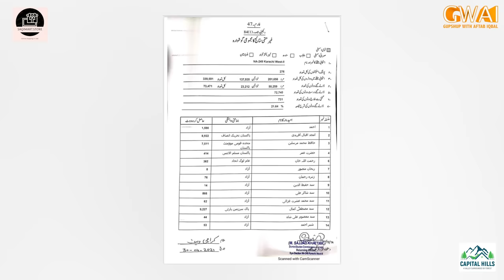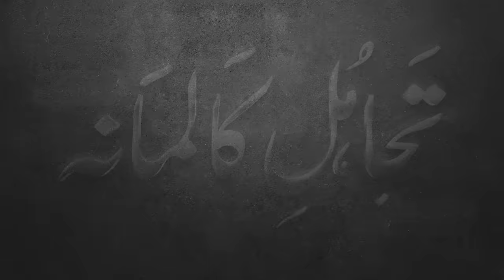Aftab Iqbal's Exclusive Vlog | Current Political Situation Of Pakistan | 27 March 2024 | GWAI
Aftab Iqbal | Dr Arooba | Nasir Chinyoti | Akram Udas | Waseem Punnu | Sajjad Jani | Rakhi Sawant | Rashid Kamal | Hamid Rangeela | Haseeb Khan (Ganda Aanda) | Babbu Rana | Dr Arooba | Asad Kaifi | Zafri Khan | Azhar Rangeela | Saleem Albela | Honey Albela | Agha Majid